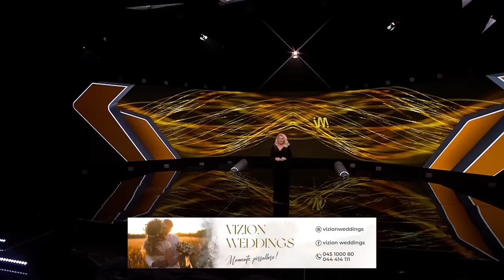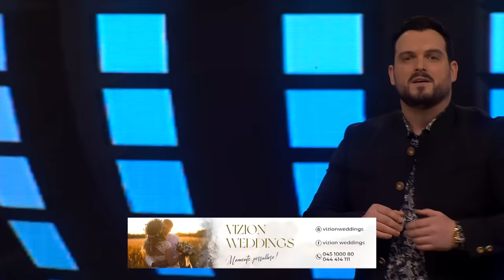Hite shqip popullore 2022